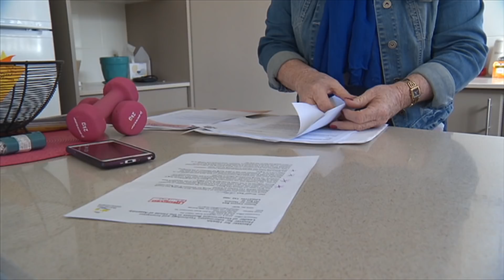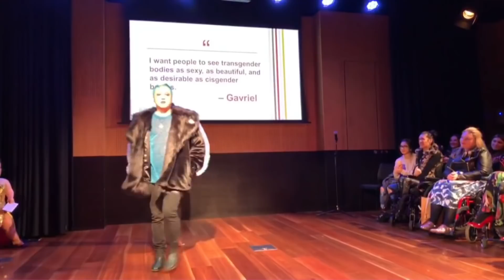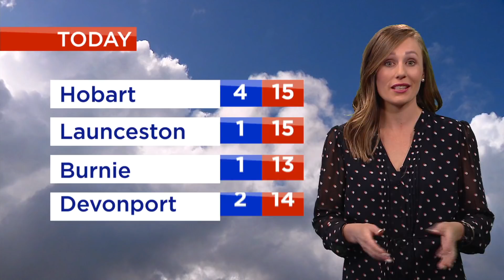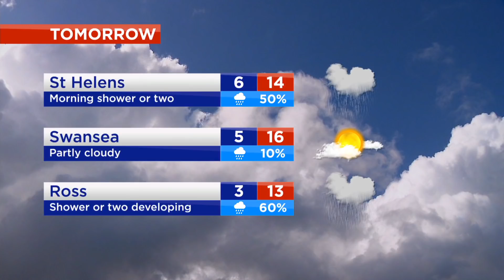Southern Cross News Tasmania - Sunday 16th September 2018